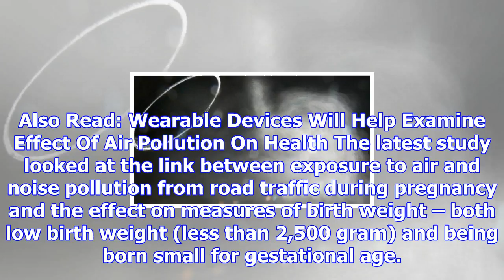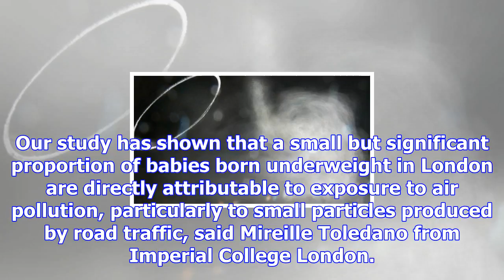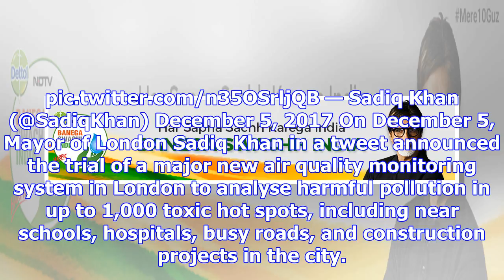Road traffic air pollution puts unborn babies at health risk, warns uk study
HighlightsTraffic air pollution in London is adversely affecting fetal growth: Study The findings co...